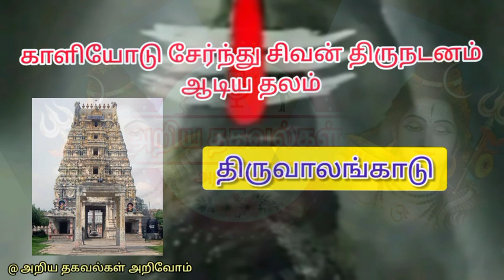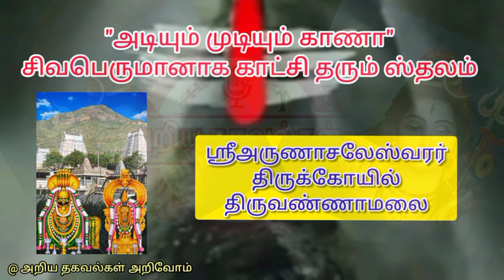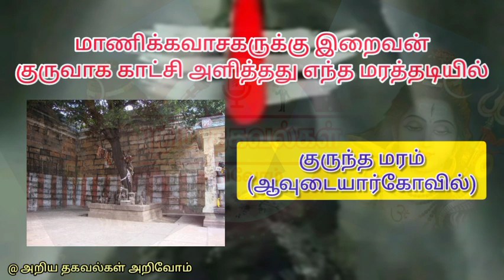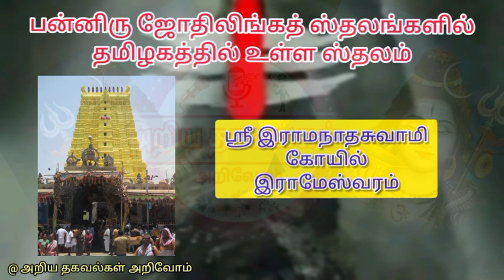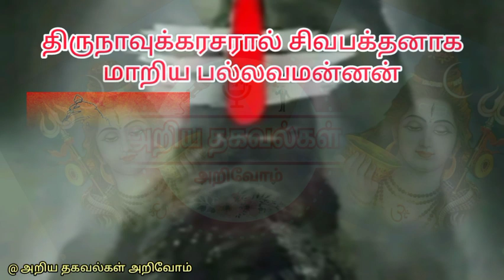சிவபெருமான் பற்றிய சிறப்பு தகவல்கள்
சிவபெருமான் பற்றிய அறிய தகவல்கள் 🙏🙏🙏